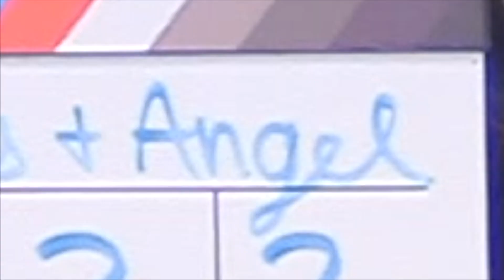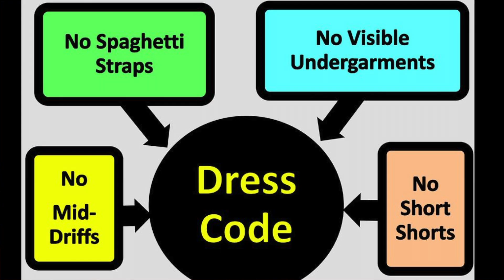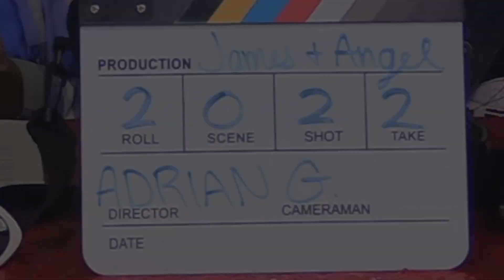August 25, 2022